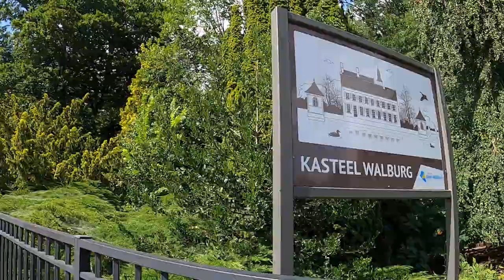Samen naar het park